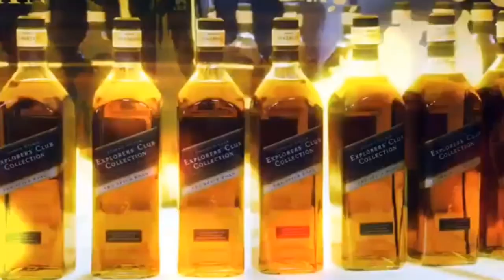Duty free Philippines (2024-1)